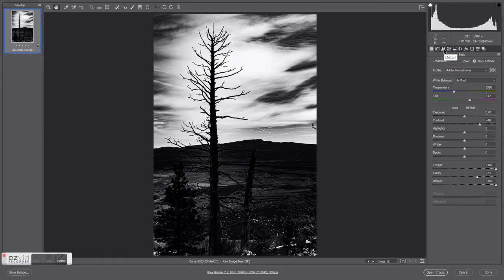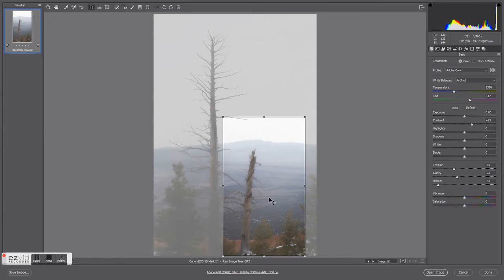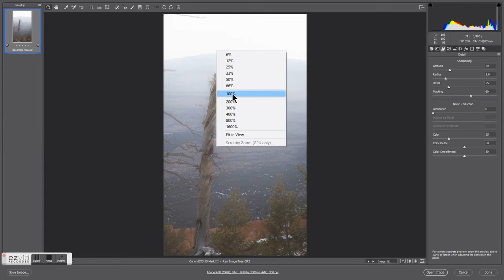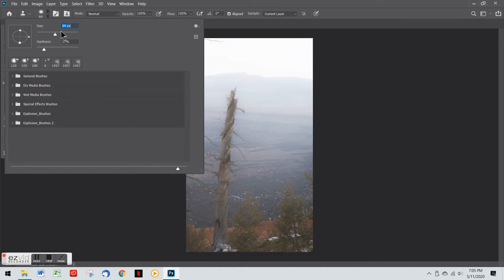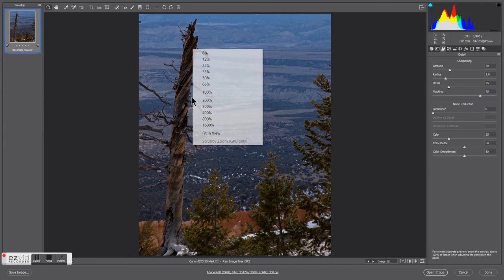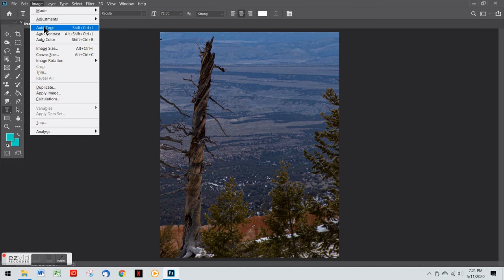How I edit a photo.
I am an amateur photographer who is self taught and this is my first attempt creating a movie.  Hope you enjoy.